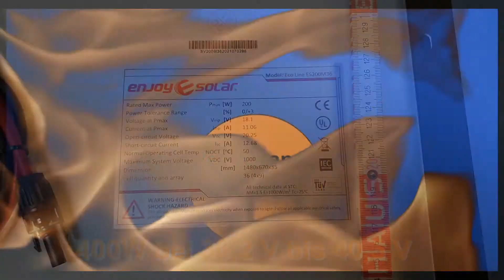Folge 9:Montage der Solarmodule von "Enjoy Solar" auf einem Dachgepäckträger. Plus "PowerOak AC200P"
Der Sommer kann kommen.
Ich bin gespannt, was die 2x 200W Solarmodule wirklich leisten. Wie ich die Elektrik verwirkliche, seht ihr in einem meiner nächsten Videos.